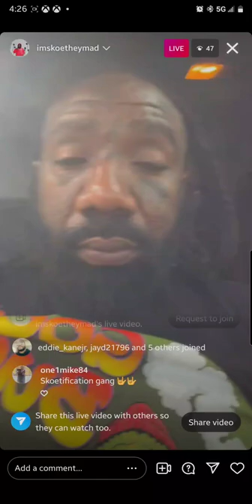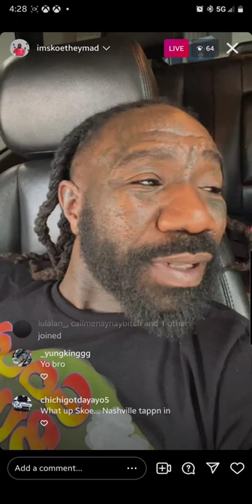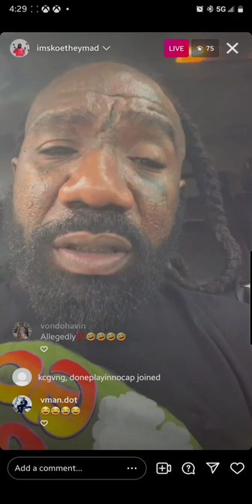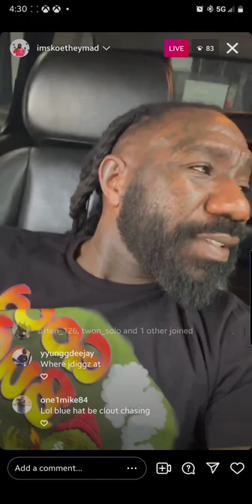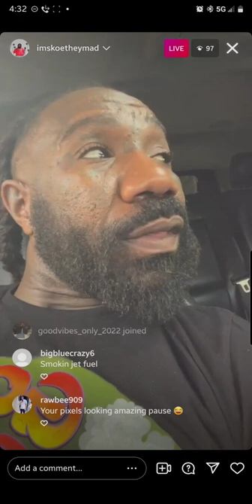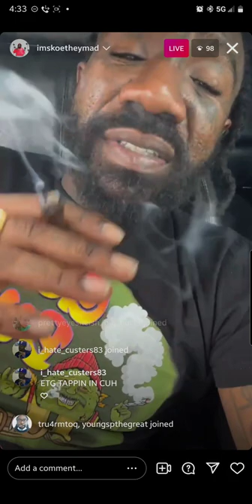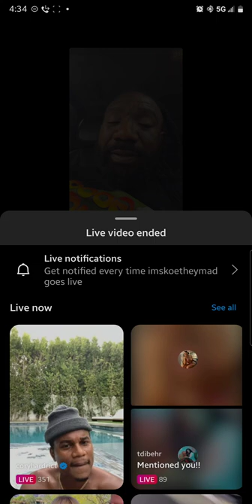Boskoe100 Car Live 4/18/22